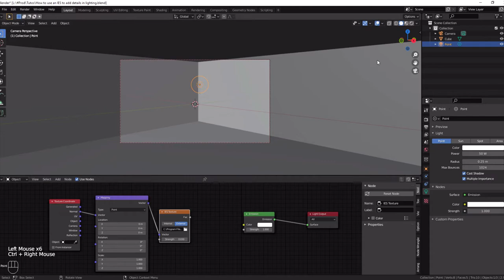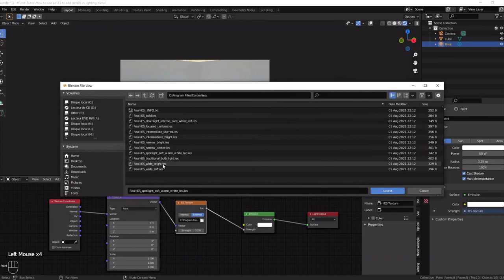How to use an IES to add details in lighting Blender 2.9 and 3.0 Quick Tips Series